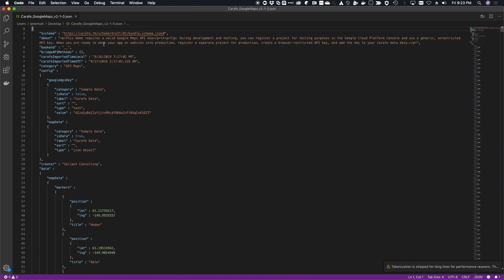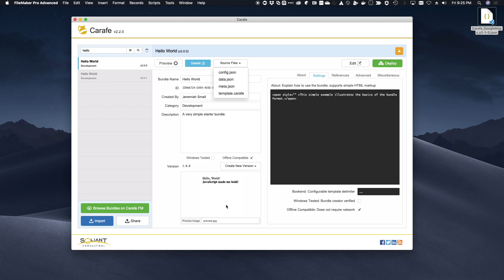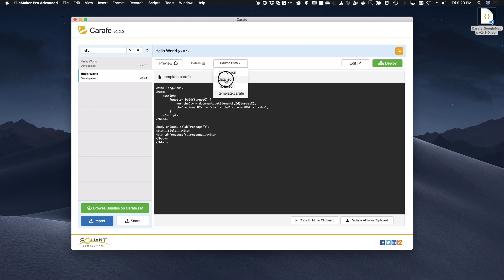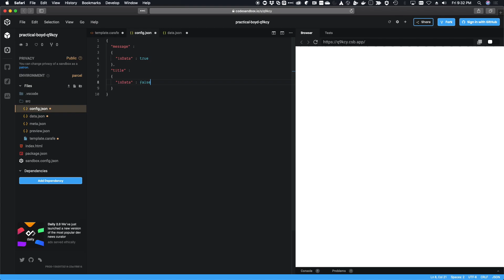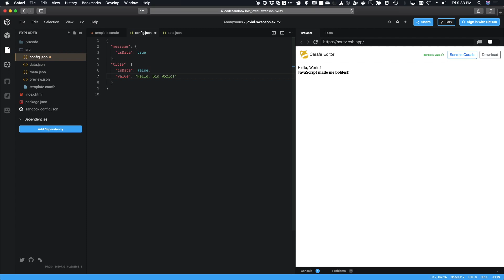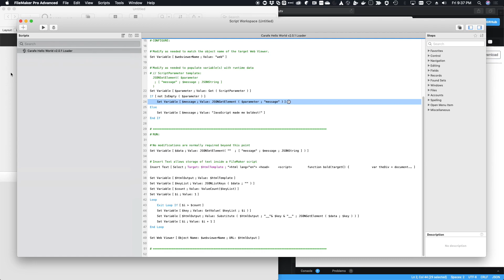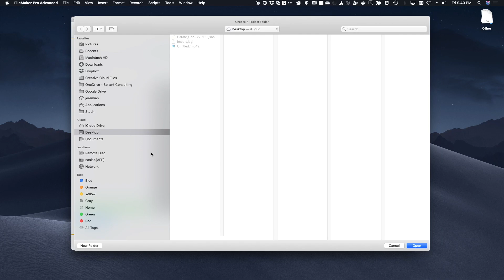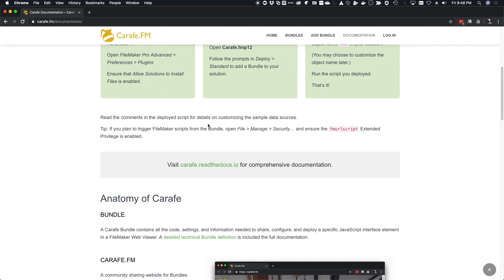Anatomy of the Carafe Bundle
The Carafe Bundle JSON file format represents everything needed to browse, share, and deploy a JavaScript package in FileMaker. It is designed to be compact and portable, but it’s unwieldy for humans. Therefore, Carafe tooling splits up the Bundle into source files.

Jeremiah Small explains the purpose of the source files and how best to work with them.:

CORE
* config.json
* data.json
* template.carafe

MISCELLANEOUS
* meta.json
* preview.jpg